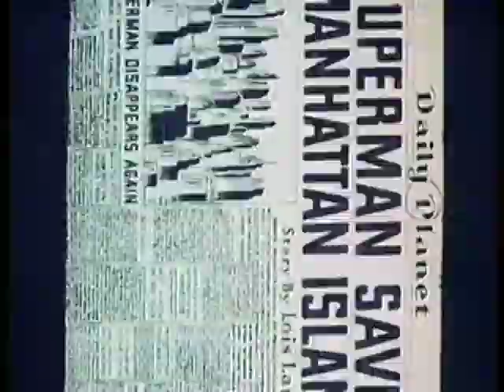SUPERMAN: Electric Earthquake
by Dave Fleischer

Topics superman, lois lane, action comics
Publisher Paramount Pictures, Action Comics & Superman Magazine
A mad scientist attempts to blow up Manhattan. Lois Lane investigates and Superman saves the day. Animation by Steve Muffati and Arnold Gillespie, story by Seymour Kneitel and Isadore Sparber, music by Sammy Timberg. Produced in 1942.
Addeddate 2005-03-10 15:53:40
Director Dave Fleischer
Identifier superman_electric_earthquake
Run time 9:00
Type MovingImage